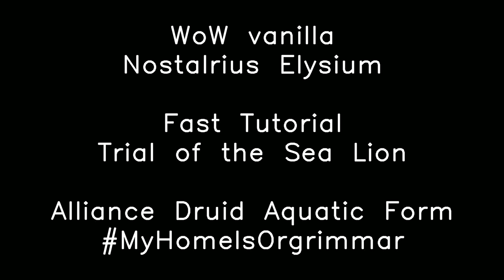Trial of the Sea Lion Испытание Морского Льва WoW Classic Guide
00:00 Quest Trial of the Sea Lion / Задание Испытание Морского Льва
00:11 Half Pendant of Aquatic Endurance / Trial of the Sea Lion
00:17 Half Pendant of Aquatic Agility / Trial of the Sea Lion
00:21 Pendant of the Sea Lion / Trial of the Sea Lion
00:25 Dendrite Starblaze / Trial of the Sea Lion
00:33 Mathrengyl Bearwalker / Trial of the Sea Lion
Class: Druid
Quest: Trial of the Sea Lion
Server: Elysium[Nostalrius] PvP WoW vanilla
Guild: MyHomeIsOrgrimmar